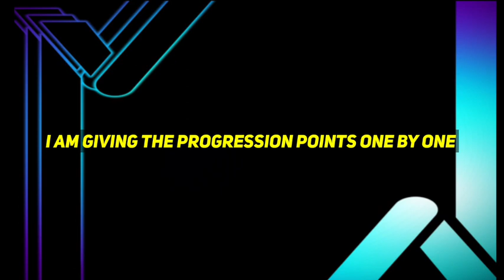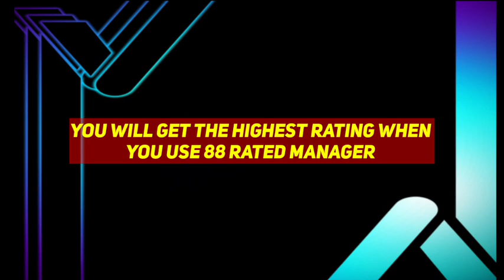How To Train Szoboszlai In Efootball 24 | Nominating Szoboszlai Training | Szoboszlai efootball 2024